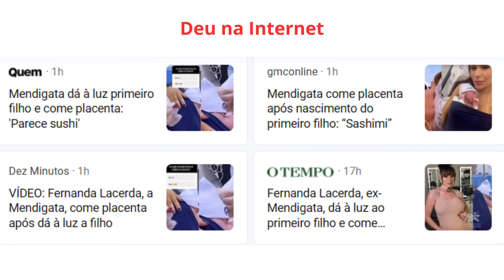Fernanda Lacerda, a ex panicat 'Mendigata', deu à luz e ingeriu um pedaço de placenta.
Fernanda Lacerda, é uma modelo e influenciadora digital.
Ela ficou conhecida por interpretar a personagem 'Mendigata' no programa Pânico na TV, exibido pela RedeTV! entre 2013 e 2017.
Recentemente, Fernanda Lacerda deu à luz seu primeiro filho, Gabriel, e chamou a atenção dos seguidores ao publicar um vídeo comendo a placenta após o parto.

 WhatsApp (receba o aviso do WhatsApp no seu celular quanto eu postar um novo vídeo)
É  grátis.